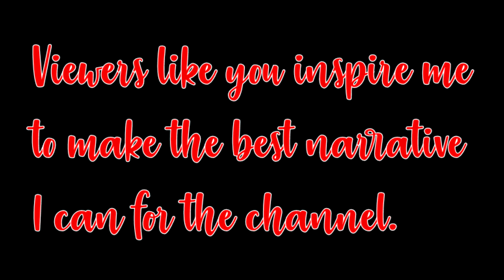The Story Thus Far - Lore Recap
Deuterium the Sentient Mattress recaps the lore from the start of the channel through The Siege of the North Pole. If you haven't caught up with the lore yet, or if you need a refresher, this video is for you!